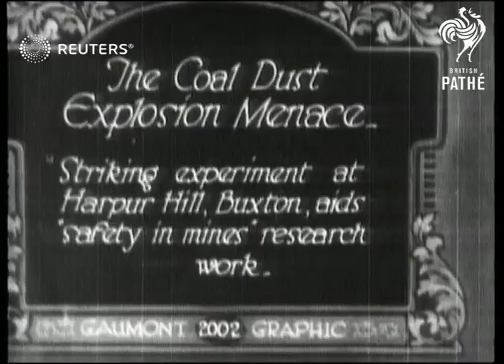INDUSTRY: Coal Mining: controlled explosion experiments (1930)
Mine Safety Research: disused mine xploded in Buxton experiment: 223ft

Full Description:

SLATE INFORMATION The Coal Dust Explsion Menace

ENGLAND: Derbyshire: Buxton: Harpur Hill:
EXT
Mining safety experiment showing controlled explosions in mine (from above ground) and damage caused to mine shaft by explosion
Background: Mine Safety Research: disused mine xploded in Buxton experiment: 223ft